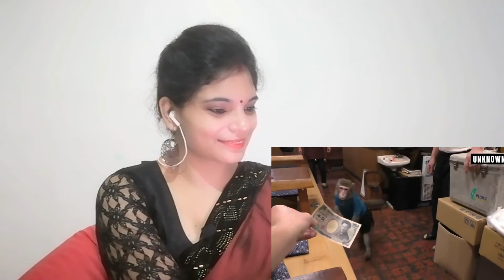दुनिया के 10 सबसे अजीबोगरीब रेस्टोरेंट | 10 World's Most Strange & Unusual hotels & Restaurants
Hello doston, Iss video main world ke aaise aaise restaurants hai jo aap soach bhi nahi sakte hai.
bhaut aachi video hai end tak dekhna aur aachi lge to like aur comment krna na bhoole.